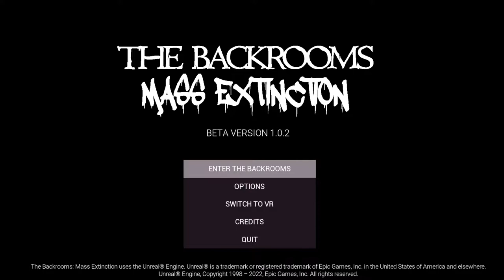The Backrooms: Mass Extinction - Beta 1.0.2 Longplay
Here's a longplay of the current build of The Backrooms Mass Extinction.
Ran into a bug with the inventory I'm looking to patch up in a quick update when I can.

Credits to Kane Pixels, Matt Studios and Jared Pike for environment references!